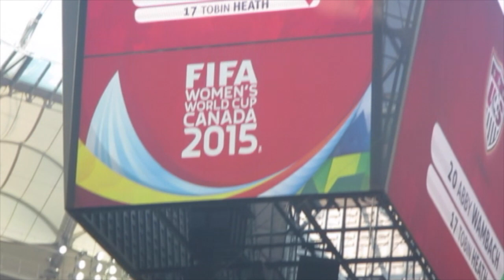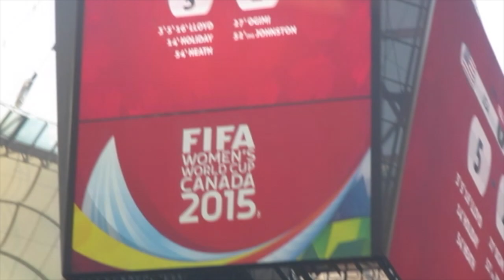FULL Womens World Cup Reaction - Second Row - Colin Johnson & 53,341 Friends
I was lucky enough to be a witness to the legendary game that was US - 5 JPN - 2. Here are my reactions along with some gameplay and other commentary. If you could also help me out by viewing and liking my other video which is a submission video for my dream job at Copa90 then that would be amazing!!!